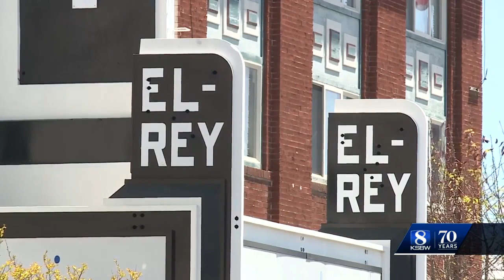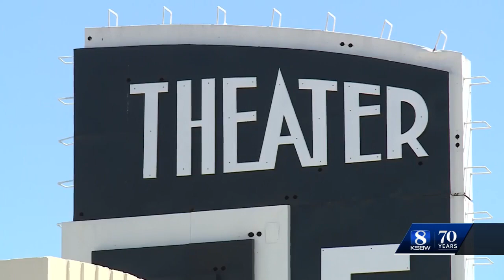Salinas El Rey Theatre needs more money to finish renovations